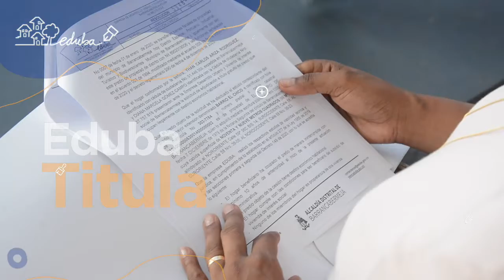EDUBA TITULA, programa que hace propietarios a las familas